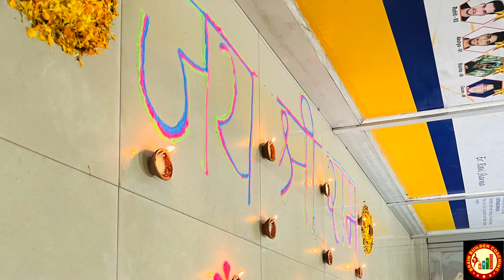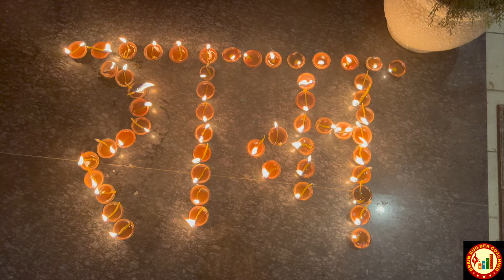BBC RAM MAHOTSAV AND DIWALI CELEBRATION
"Join us as we celebrate the magic of Diwali, the Festival of Lights! In this vibrant and joyful video, we take you through the spirit of Diwali, a 5-day celebration that illuminates homes, hearts, and communities.